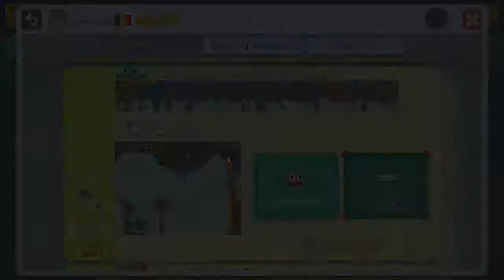(SMM) [Amazing platforming!] Cape Koopa Cooperation Challenge by Raidman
I really like these types of levels, the ones that take a simple concept and build on it. Really well made platforming!

I do all sorts of super mario maker, but mainly I enjoy puzzles, speedrunning, getting world records, and basic kaizo.
Feel free to suggest levels for me to play in the comments section!

I try to livestream viewer levels every Saturday and Sunday, don't miss it! ;)